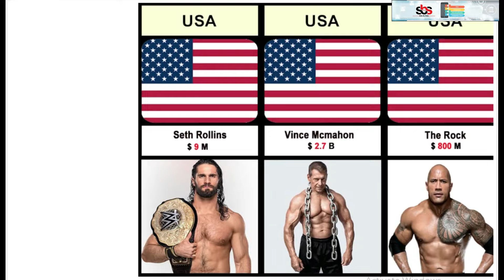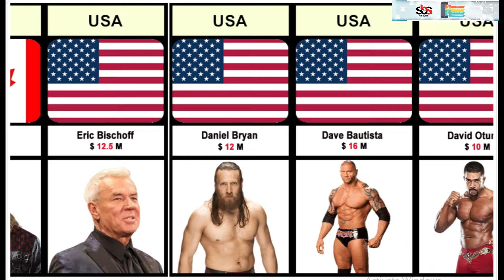Richest Wrestlers Around The World | Side By Side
for purposes such as news reporting, data comparisons, and research data,
The videos that are made on this channel are only to get information for Entertainment and Knowledge.

►Note:➜
All Videos on this Channel owned by  " Side By Side " Please note that all the media and content use in this channel to entertain people with valuable information.